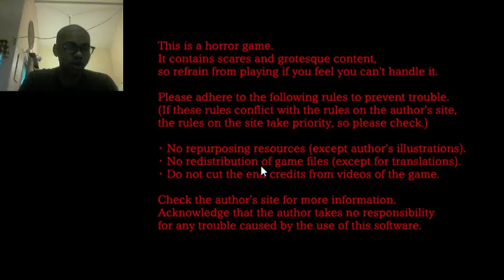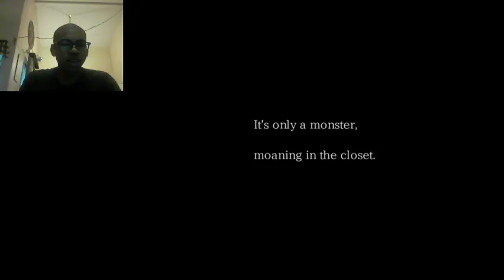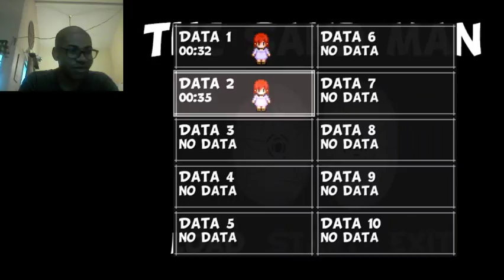The Sand Man part 1 (Liar)